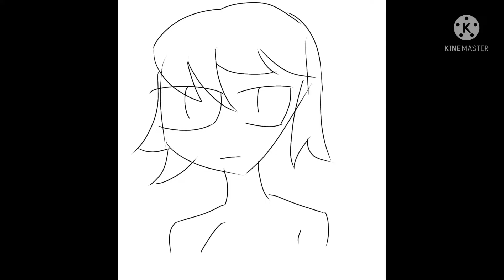I DRAW IN ANIME STYLE,1,1,,1,1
w o a h

* f a r t s c u t e l y *